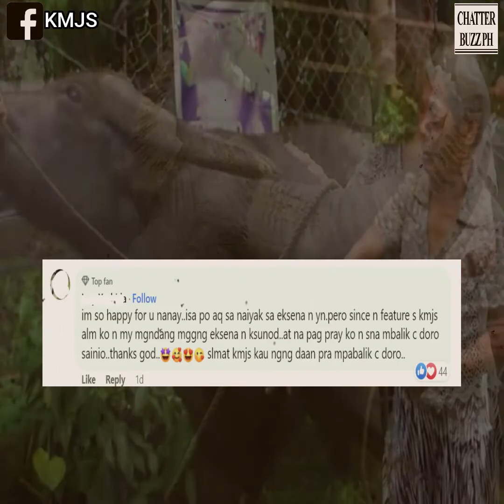Nanay Mary Jane, natubos na ang alagang kalabaw!